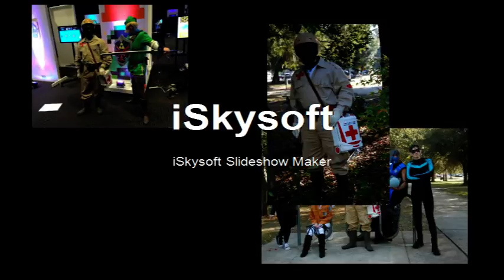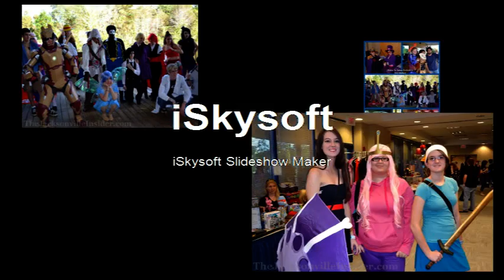The Best Of Cosplay/Conventions Slide Show Phase 1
Here are some of the best pics of my cosplay from cons.